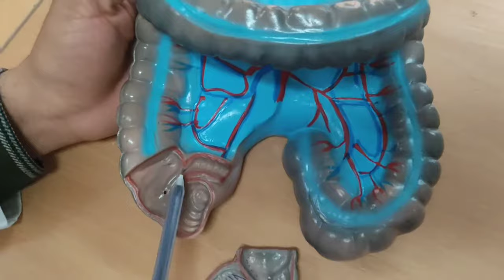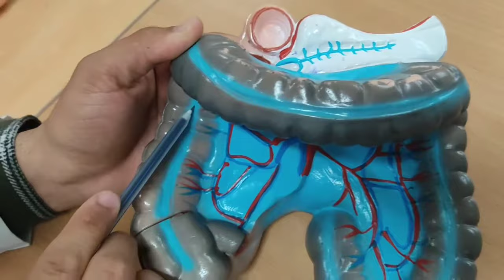Yoʻgʻon ichak. Intestinum crassum. Йугон ичак.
Quyidagi videoda yoʻgʻon ichakning anatomiyasi berilgan boʻlib u Medoptimal kanalida joylangan